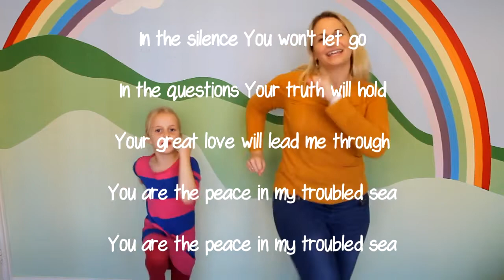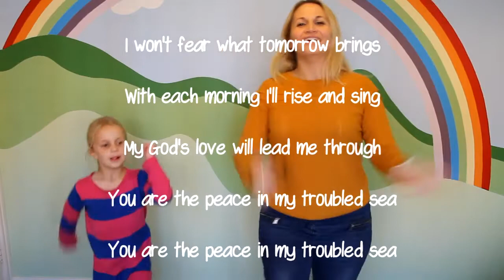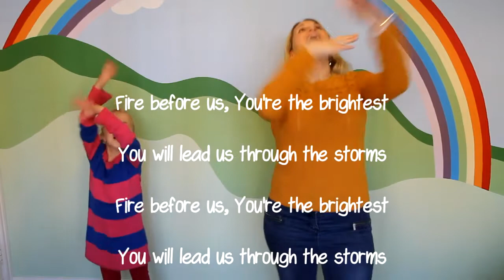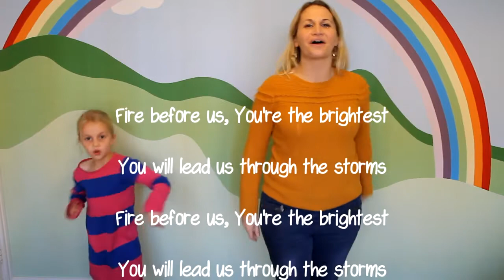Jesus Light of the World | Ignite Kids 🔥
This week on Ignite Kids we're looking at how Jesus is the light of the World. Join us for loads of alternative Halloween and Christingle fun with crafts, songs, stories and games.

For the craft you will need:
- An orange
- 4 cocktail sticks
- Red ribbon
- A candle
- Small piece of tin foil
- Fruit and/or sweets

The song is called 'My Lighthouse' by Rend Collective.

This video is aimed at children and their families.